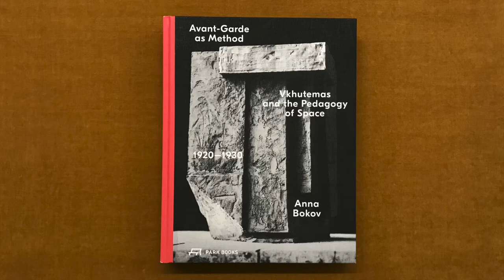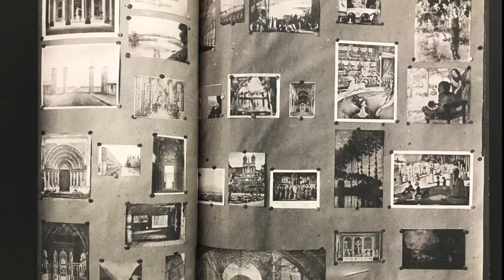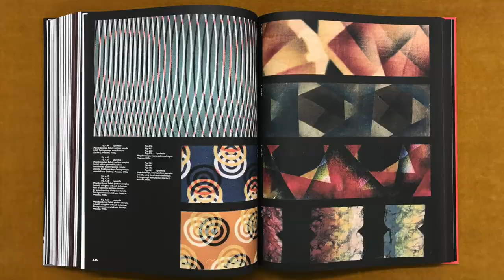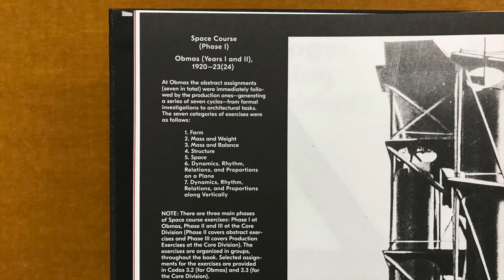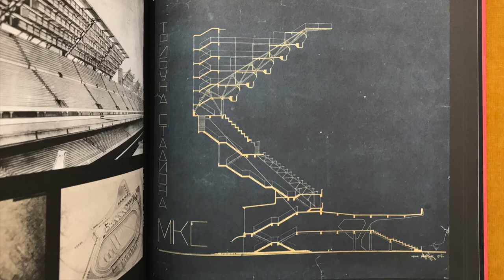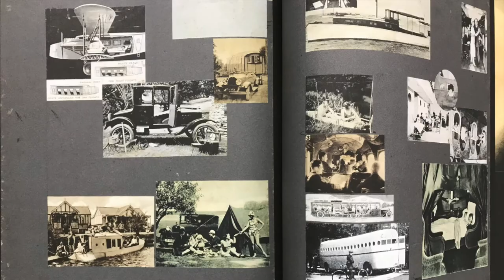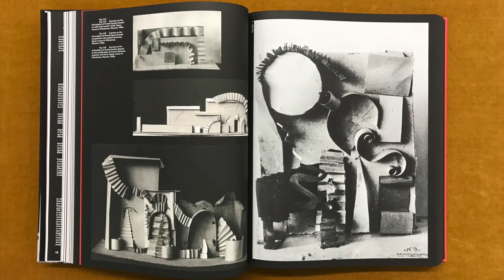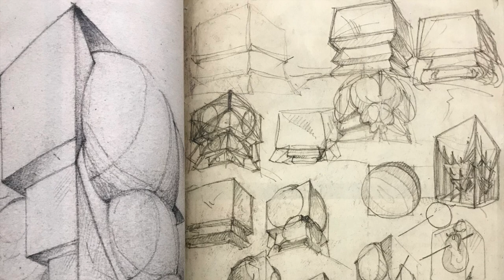Avant-Garde as Method - Vkhutemas and the Pedagogy of Space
In this video I read from a book titled Avant-Garde as Method - Vkhutemas and the Pedagogy of Space 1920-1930, by Anna Bokov, designed by Bonbon, published by Park Books.

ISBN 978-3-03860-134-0